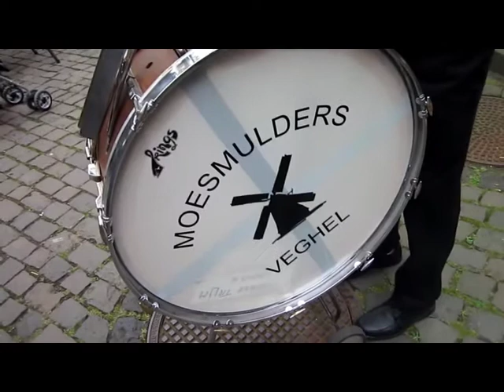Moesmulders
Die Moesmulders in Beilstein an der Mosel am 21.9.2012